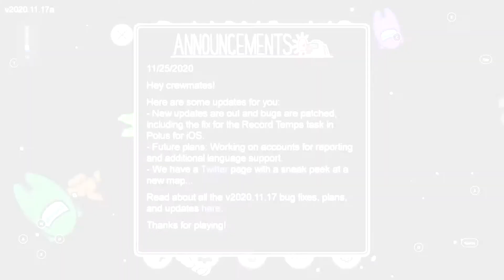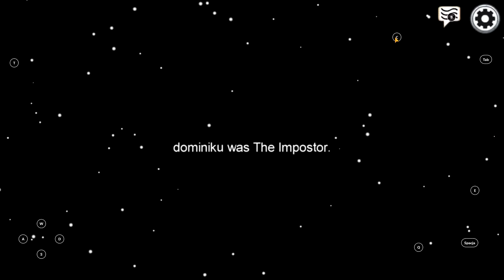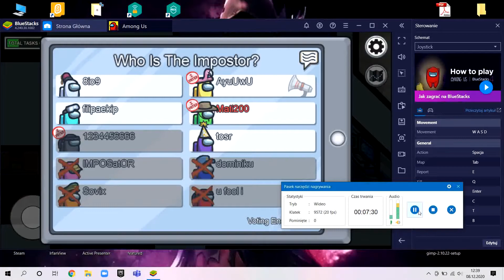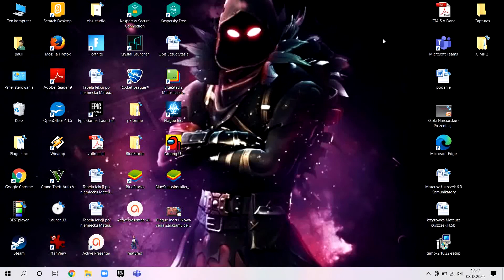Among us #5 Wygrana gra impostorem !!!